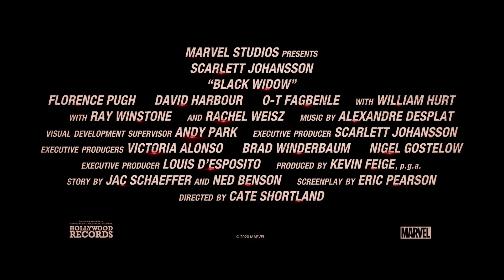Наследие ❘ ЧЁРНАЯ ВДОВА (NEW 2021) Фичуретка HD Скарлетт Йоханссон Marvel СуперХеро Фильм HD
Новый короткометражный видеоролик к Фильму ЧЁРНАЯ ВДОВА с участием Скарлетт Йоханссон, Роберт Дауни мл., Флоренс Пью и Рэйчел Вайс. Смотрите в Кинотеатрах и на Disney + с доступом Premier Access 9 июля, 2021.

Новый блокбастер MARVEL расскажет предысторию Наташи Романофф, известной также, как Чёрная Вдова, до того, как она стала одной из команды Мстителей. Смотрите В Кинотеатрах 6 мая, 2021.